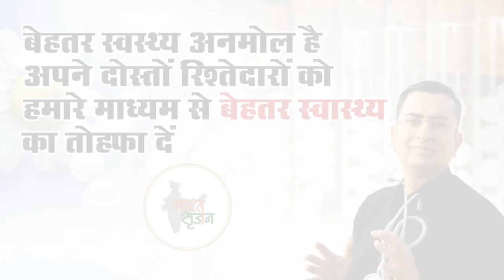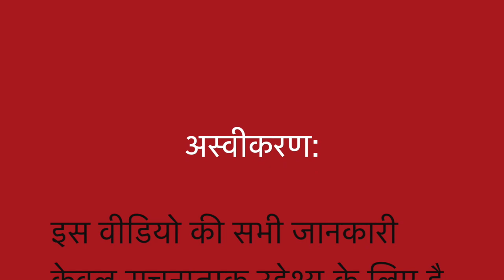FM LIVE II DISCUSSION II Homeopathic remedies with Symptoms